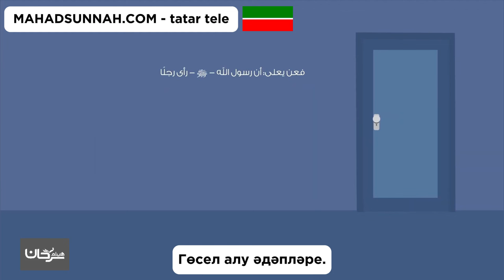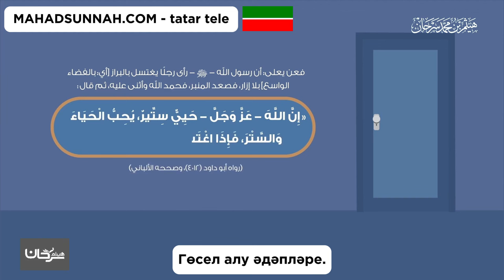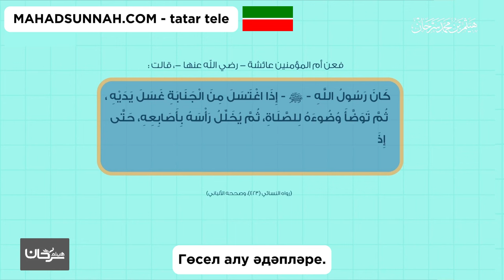Гөсел алу әдәпләре آداب الغسل